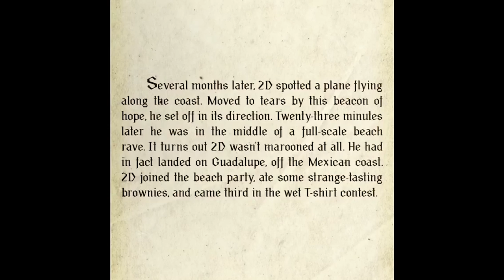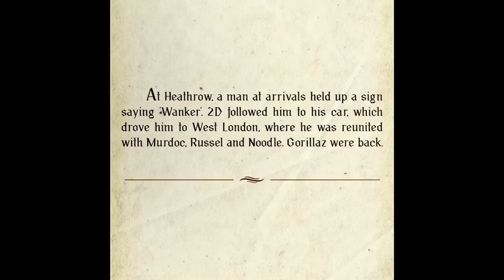Gorillaz - The Book of 2D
The attack on Plastic Beach forced 2D into hiding, but he wasn't alone. Washed up on a desert island with Massive Dick and faced with starvation, will he go native or find his way back to civilisation? Read on, amigo...